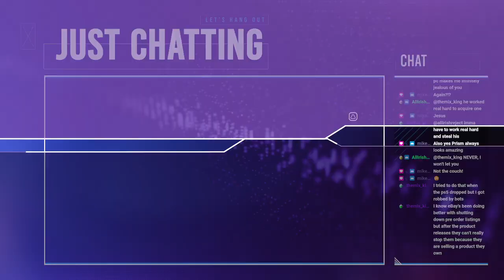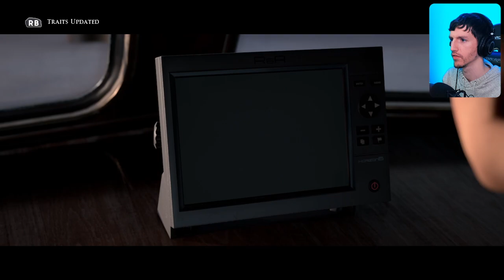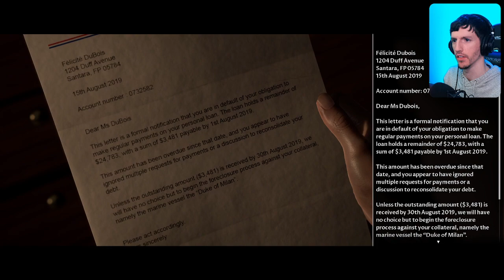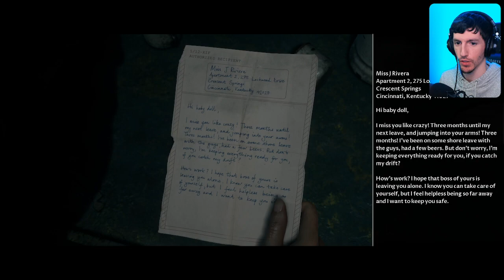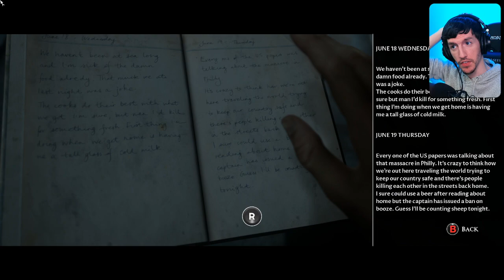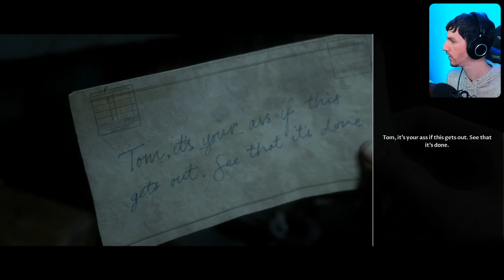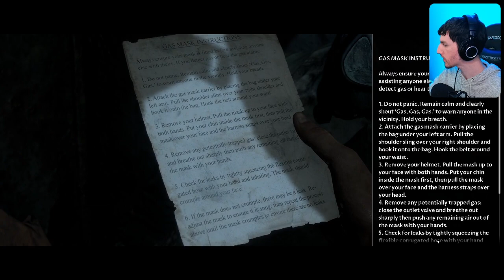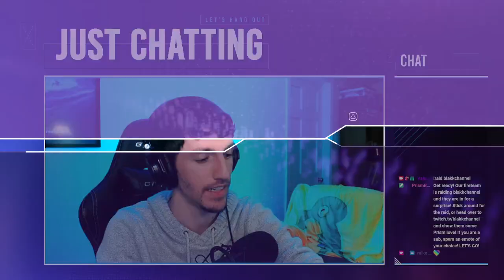🏳️‍🌈 A Haunted BOAT?! | The Dark Pictures Anthology - Man Of Medan [1]